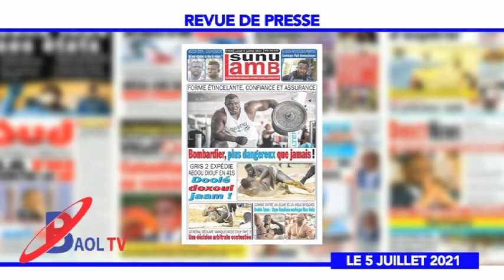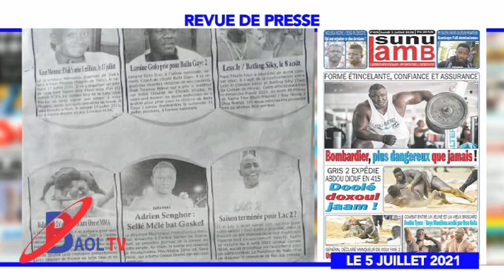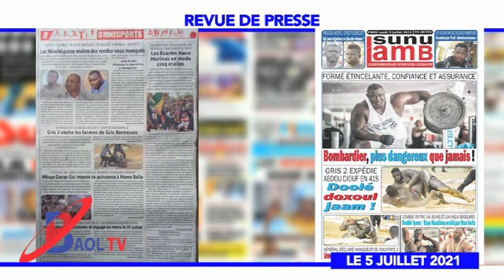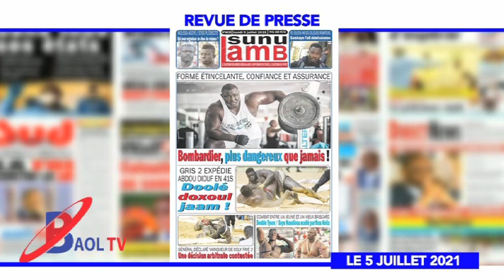REVUE BAOL TV DU 5 JUILLET